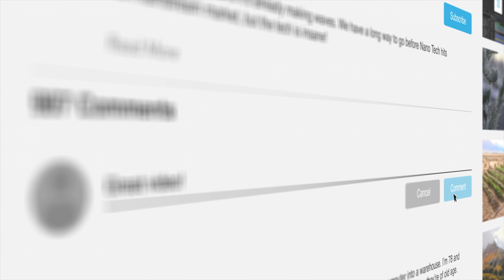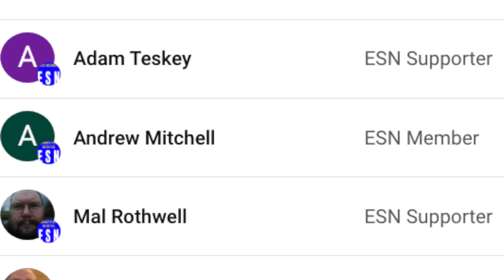Fleeing Driver's Crazy Plan to Outrun the Police Ends in Failure!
Get ready for an adrenaline-fueled police chase that will leave you on the edge of your seat! Watch as the driver's daring escape attempt ends in a dramatic arrest.